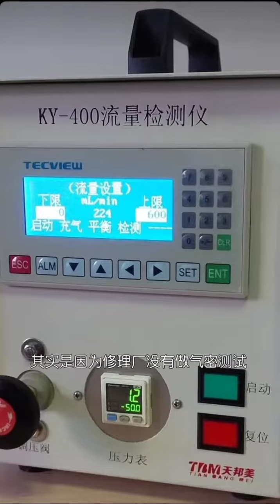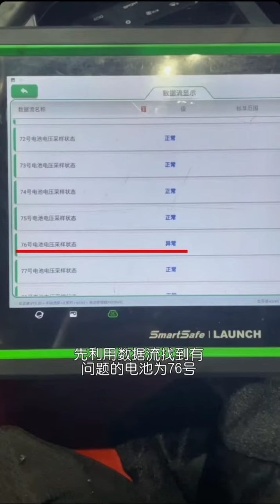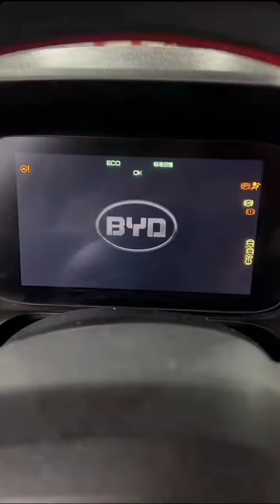BYD fuse and resistor replacement